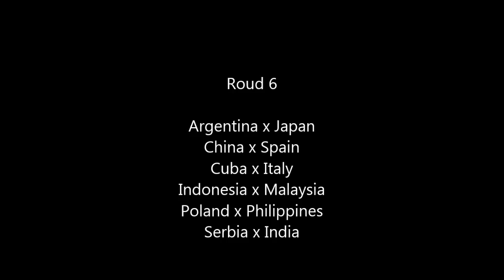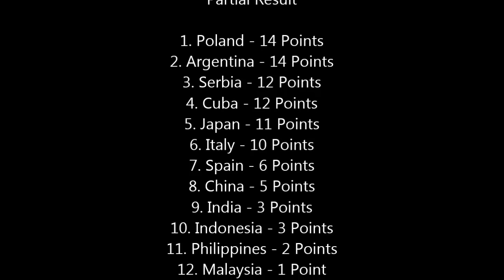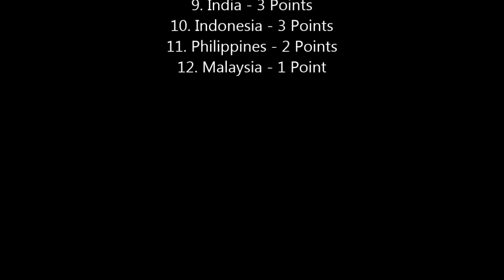Olimpic Qualification - Roud 6 - Argentina x Japan